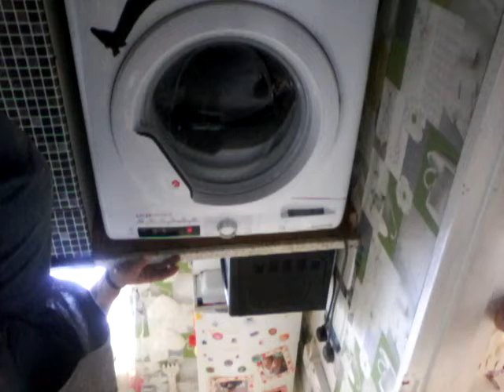3 min washing